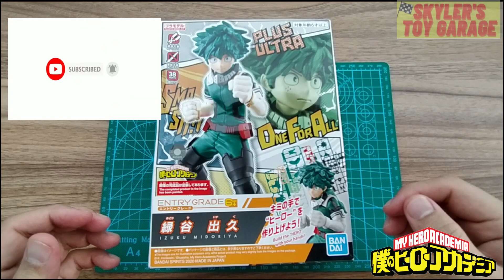Episode 41 Entry Grade Izuku Midoriya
Today's episode Entry Grade Izuku Midoriya from My Hero Academia!!!